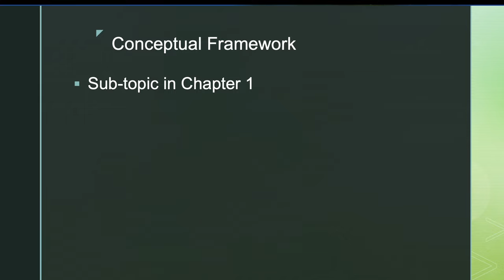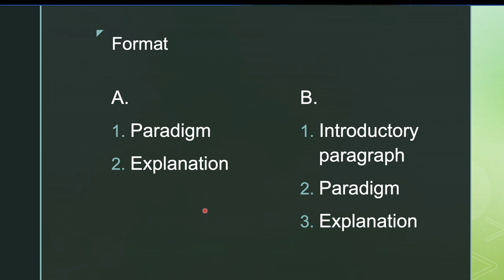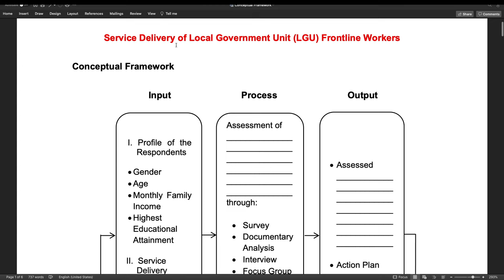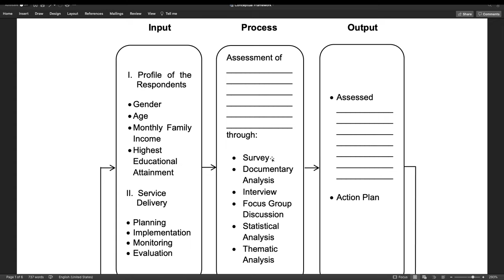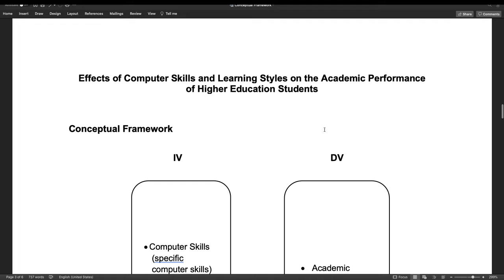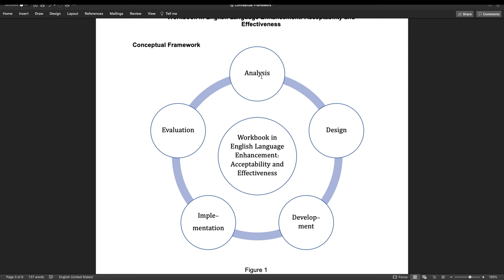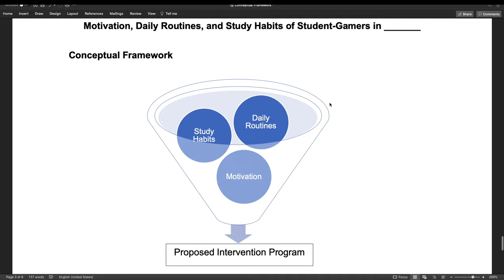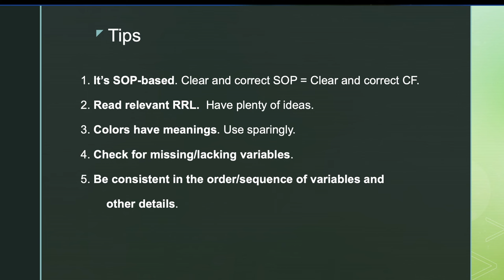Research: Paano gumawa ng Conceptual Framework | Samples & Tips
Paano gumawa ng research conceptual framework?  Narito ang kumpletong pagtalakay para mabilis kang makagawa.

Topics:
1. Format
2. Commonly Used Models/Paradigms
3. Samples
4. Tips